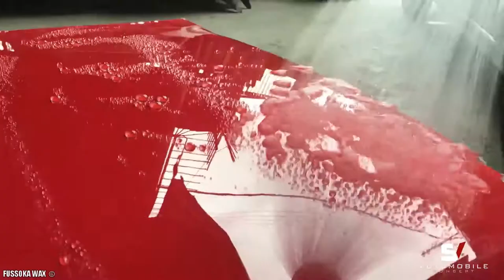SOFT99 H-7 & H-9 Glass Coating (tested by SV Automobile Concept)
SOFT99 H-7 & H-9 GLASS COATING